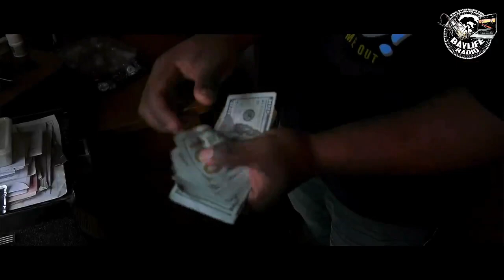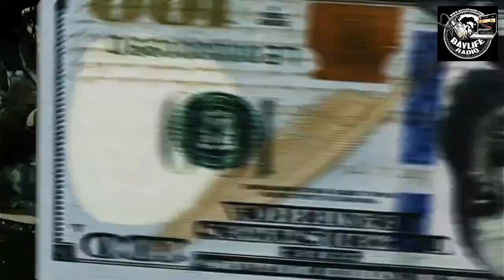MAD MONDAZE THE PODCAST - SEASON 04 EPISODE 12